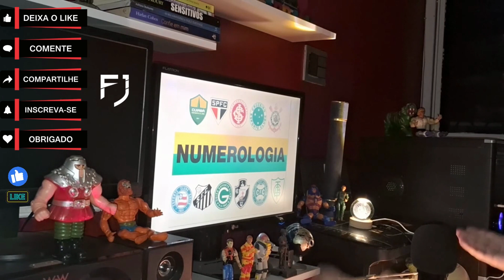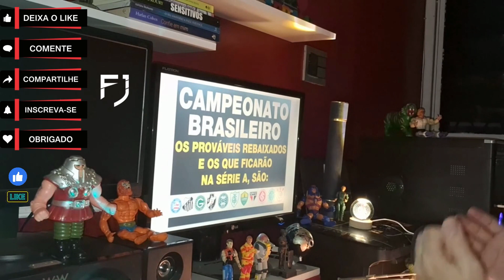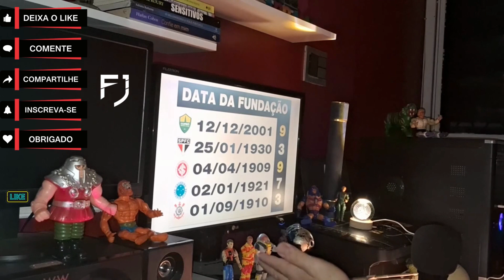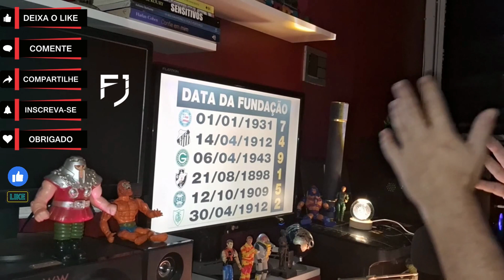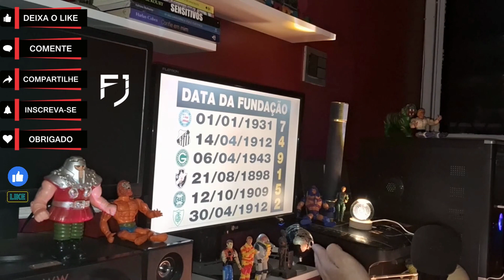Numerologia: Os times com mais chances de rebaixamento e os que ficarão na séria A do Brasileirão!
Assunto do vídeo:
Atenção redobrada na reta final do Brasileirão. Numerologia: Os times com mais chances de rebaixamento e os que ficarão na séria A do Brasileirão!
Previsões nos esportes pelo mundo, analisando a numerologia, as cartas e a energias que envolvem o cenário proposto. A sincronicidade e as respostas que envolvem, analise e conclusão de uma previsão clara, organizada e muito bem explicada. A Matemática e os números...Eles estão errados...!?
Confiram!